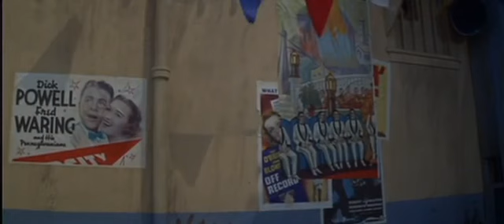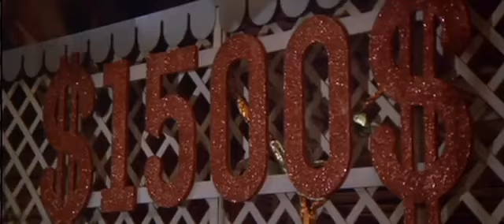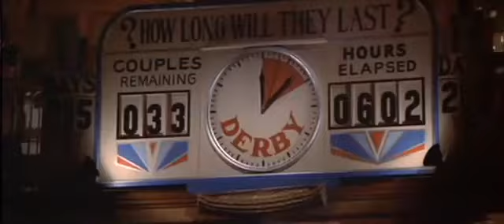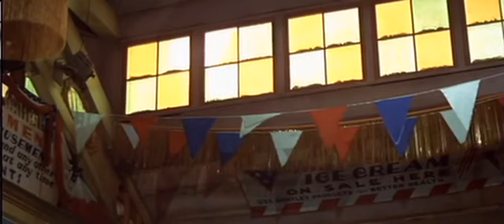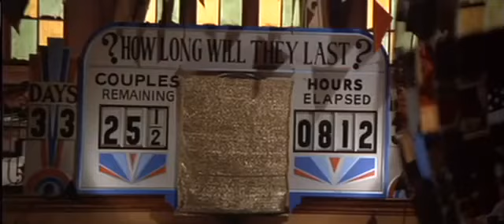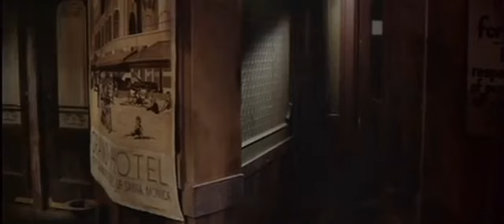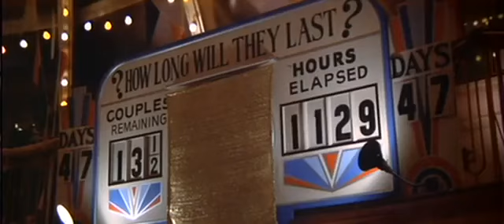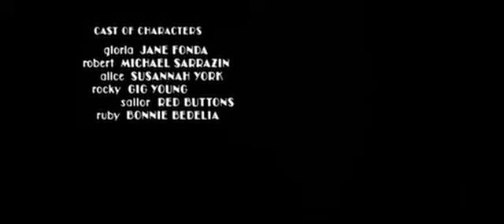They Shoot Horses Dont They (1969)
The lives of a disparate group of contestants intertwine in an inhumanely grueling dance marathon.